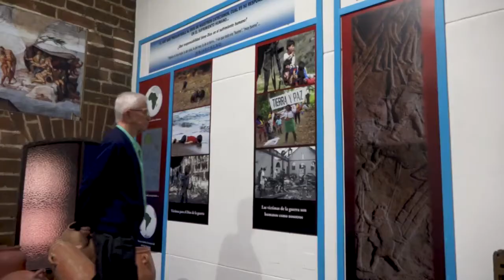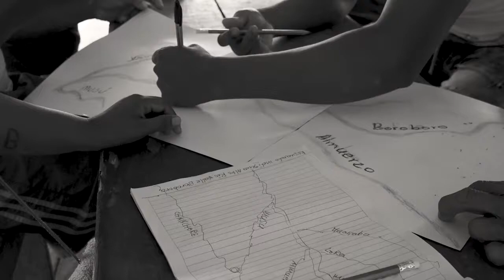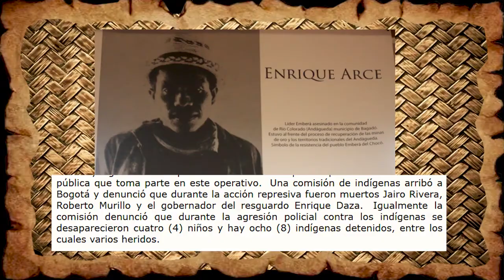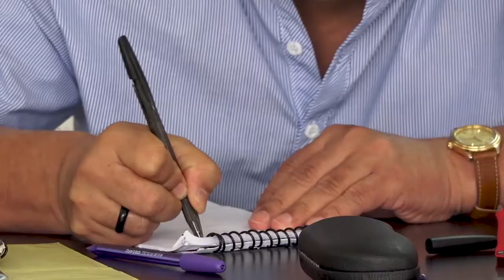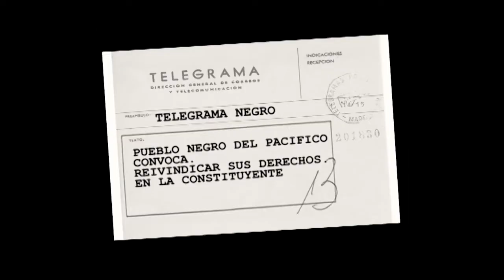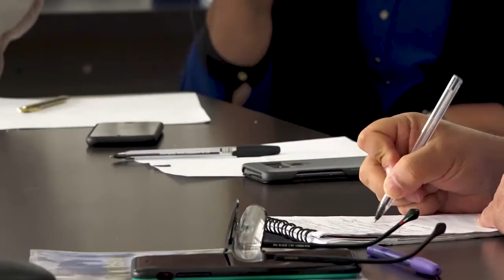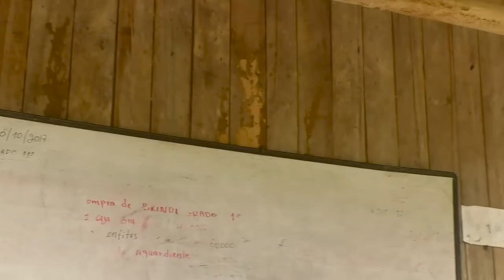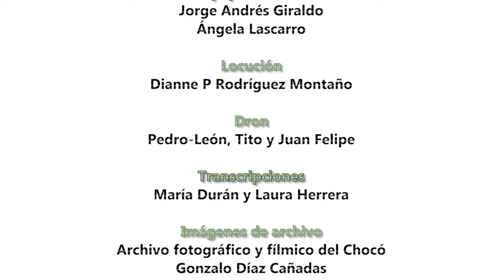Movimiento Indígena del Chocó 40 años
El movimiento indígena del Chocó lleva 40 años de lucha (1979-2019). Sus principios son Unidad, Territorio, Cultura y Autonomía. La primera organización fue la OREWA, Organización Regional Embera Wounaan. En este documental se verá los antecedentes de la creación de la organización, su trasegar, su decadencia y transformación, así como la participación de las mujeres.

Documental “Movimiento Indígena del Chocó 40 años”
En 2019 se cumplen 40 años de vida organizativa del movimiento indígena del Chocó. Las organizaciones, ASOREWA, FEDEOREWA, CRICH, OICH Y WOUNDEKO, que reúnen los pueblos Embera Dobida, Chamí, Katío, Wounaan y Guna Dule, realizan importantes eventos de conmemoración, entre los cuales está la salvaguarda de su memoria.

En el ejercicio de salvaguardar la memoria se han hecho mingas de saberes donde se reencuentran los líderes que gestaron y fortalecieron la organización con los jóvenes, hombres y mujeres, que hoy son los responsables de la conducción de las organizaciones presentes en el Chocó.

El documental “Movimiento indígena del Chocó 40 años” es parte de este ejercicio de salvaguarda de la memoria. En 52 minutos, hablan dirigentes, mujeres, miembros de comunidades y acompañantes sobre el proceso a partir de la organización madre OREWA, Organización Regional Embera Wounaan del Chocó, fundada en 1979 como una organización estudiantil.

“Movimiento Indígena del Chocó 40 años” relata momentos significativos en la vida de sus Pueblos: En primer lugar, plantea los antecedentes en la ley 89 de 1890 que delegaba a la iglesia la educación para “civilizarlos”; a través de testimonios, mujeres y hombres narran experiencias vividas en ese entonces. De otra parte, la ley 89 reconocía a las autoridades tradicionales dentro de un mínimo concepto del derecho de origen; este último aspecto, incentivó la organización indígena, siendo su principal exponente y defensor, el mayor Manuel Quintín Lame.

Un segundo momento significativo, es la constitución de los resguardos dentro del concepto que no hay pueblos que pervivan sin su territorio. Fue la gran lucha de los ochenta, que se complementó con la búsqueda de la unidad de los pueblos indígenas, que se concretó con la creación de la Organización Indígena de Colombia – ONIC.

Un tercer momento es la Constitución de 1991, donde la OREWA y la ONIC logran elegir un constituyente. Se dan reivindicaciones importantes, pero tal vez la que define el sentido social y étnico de la OREWA es su arduo trabajo, junto con las comunidades negras, del artículo transitorio 55 que dio paso a la elaboración de la ley 70 de 1993. Este hecho cobra vigencia por la titulación colectiva de más de cinco millones de hectáreas de territorios negros en el Pacífico colombiano, fortaleciendo una lucha común por la naturaleza entre comunidades indígenas y negras.

Un cuarto momento es la división de la OREWA, producto de contradicciones internas en la que el presupuesto por transferencias es foco de tensiones. En el documental se da paso a testimonios de los líderes donde exponen algunas de las causas de la división, pues aún son motivo de debate. Una de las salidas a la crisis fue la creación de la Mesa de Diálogo y Concertación de los Pueblos Indígenas del Chocó (organización que presenta el documental), en el año 2011, que ha tenido como su función principal la interlocución frente al Estado de los problemas comunes de todas las organizaciones existentes.

Y un quinto momento, es la participación de las mujeres. Es un proceso que se concreta en la Mesa Departamental de Mujeres Indígenas, donde convergen mujeres representantes de todas las organizaciones en un ejercicio de unidad y de autonomía.

El documental “Movimiento indígena del Chocó 40 años”, es de obligatorio visionado para aquellas personas que se interesan en los nuevos movimientos sociales. La organización indígena es parte de la historia de Colombia y el Chocó que se ha ido hilvanando con propuestas desde el ser indígena, desde el derecho de origen, desde lo propio culturalmente, pero que también les ha significado cientos de muertos en una lucha que no termina. Es un llamado al país intercultural que debe velar porque las etnias vivan dignamente en armonía con la naturaleza.

Ficha técnica del documental

Presentación: Mesa de Diálogo y Concertación de los Pueblos Indígenas del Chocó
Producción: Pastoral Indígena y Pastoral Social de la Diócesis de Quibdó
Realización: Jesús O Durán y Dianne Rodríguez
Producción general: Diócesis de Quibdó
Producción ejecutiva: Estrategia En Común (EsEnComún)
Dirección, guión y edición: Jesús O Durán Téllez
Cámara: Dianne Rodríguez Montaño y Jesús O Durán Téllez
Financiación: AECID
Duración: 52 minutos.
Año: 2019